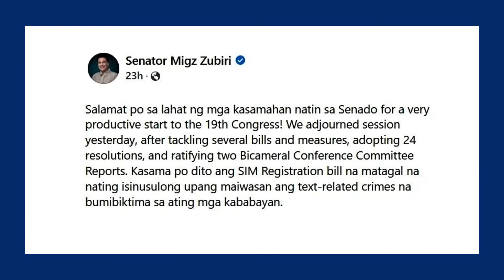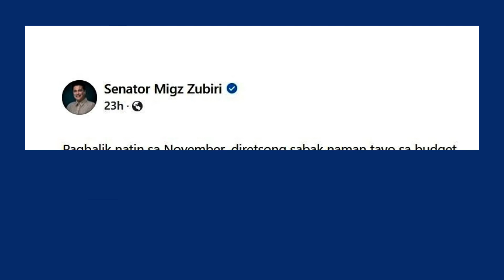Migz Zubiri feels ‘lucky’ to be Senate chief: ‘May hawaan ng sipag sa Senado!’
Senate President Migz Zubiri is feeling lucky to be the head of the upper chamber in the 19th Congress.